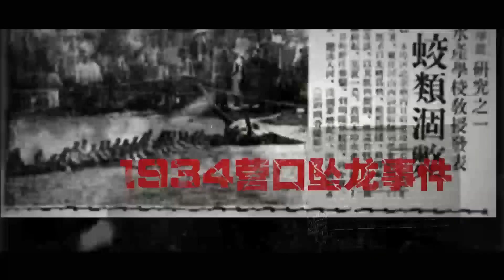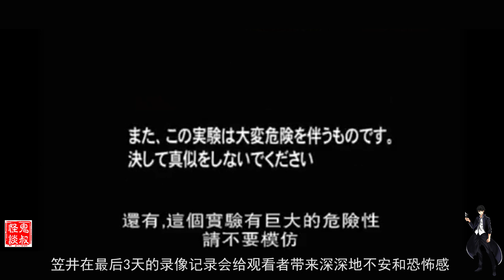【鬼叔怪谈】6个毛骨悚然的日本都市传说！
如果大家喜欢我的节目，希望大家可以【喜欢】。想收看更多的节目，请【订阅】～很感谢大家的支持与建议
鬼叔，主要探究揭秘各种都市传说，呈现给观众不一样的世界，可能你没有注意到的过往，隐藏着一个令人脊背发凉的真相！鬼叔怪谈，每周惊悚三部曲，接踵袭来！
@微博：鬼叔怪谈         @微信公众号：鬼叔怪谈 本影片旨在解說社會新聞和奇聞異事，絕對符合YouTube社群準則。